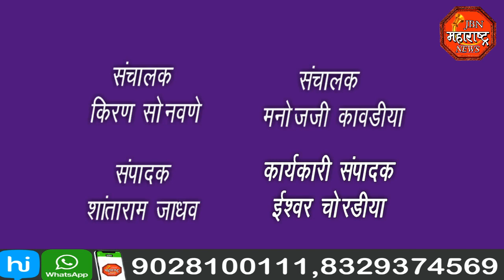jbn maharashtra news jalgaon.